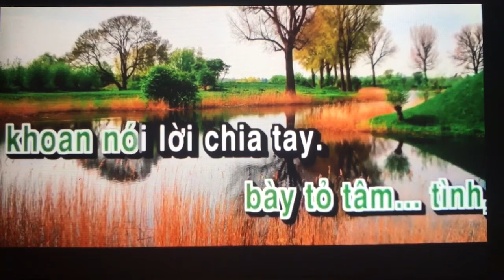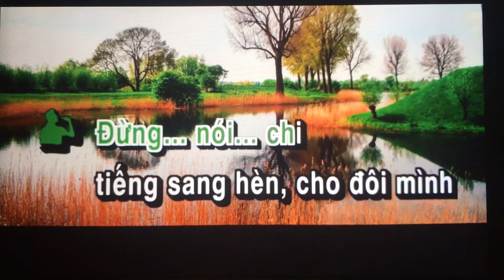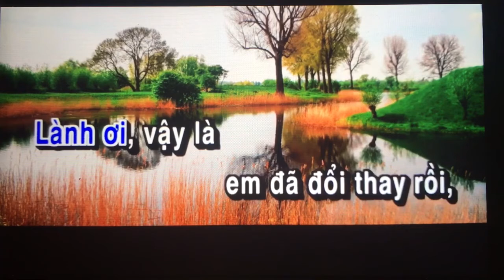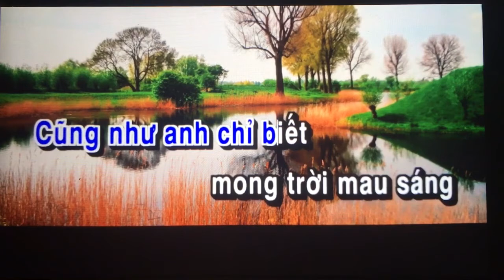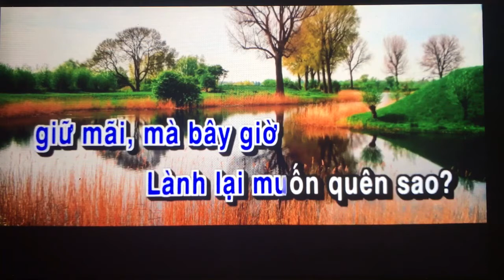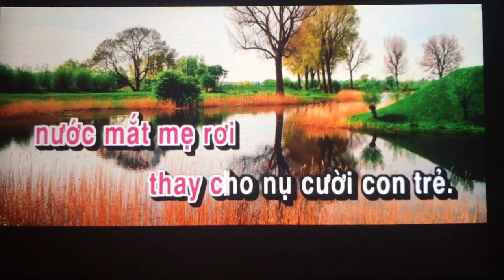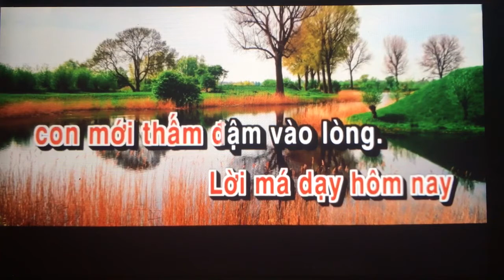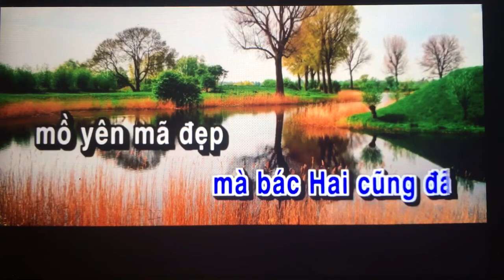Ngan Nguyen. Td. Co lanh cau bong